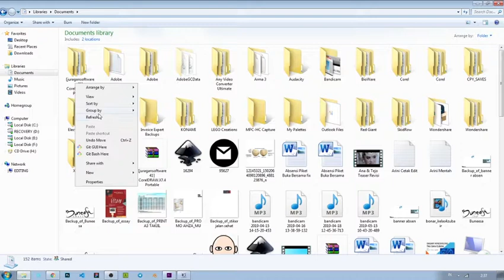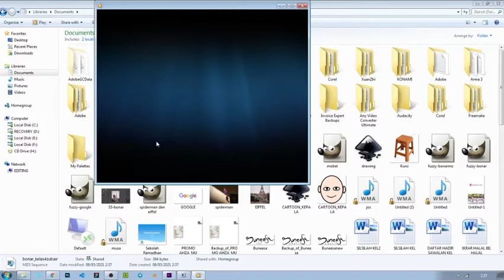Cara Export Midi dengan aplikasi Hydrogen Music